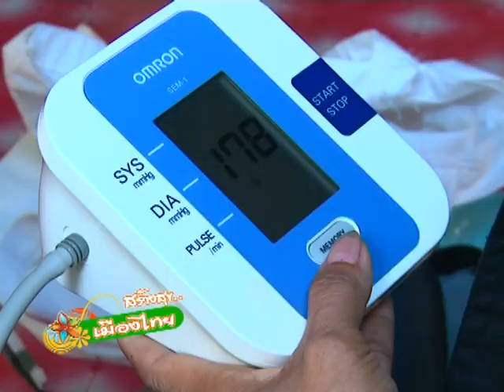สร้างสุขเมืองไทย '53 - ความสุขที่เท่าเทียม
สร้างสุขเมืองไทย ตอนที่ 32 เรื่อง ความสุขที่เท่าเทียม
ออกอากาศ 2553 ณ ต.ขุนทะเล อ.ลานสะกา จ.นครศรีธรรมราช
สัมภาษณ์ : สุเทพ วิชัยดิษฐ์ อาสาสมัครดูแลผู้พิการ ชมรมคนพิการตำบลขุนทะเล
                   สารภี สุทธิธรรม เจ้าพนักงานพัฒนาชุมชน อบต.ขุนทะเล
                   โสภณ พรหมแก้ว นายก อบต.ขุนทะเล
                   เสาวคนธ์ วิชัยดิษฐ์ อสม.และอาสาสมัครดูแลผู้พิการ ชมรมคนพิการตำบลขุนทะเล
                   โชติมา ทรายขาว อสม. และอาสาสมัครดูแลผู้พิการ ชมรมคนพิการตำบลขุนทะเล